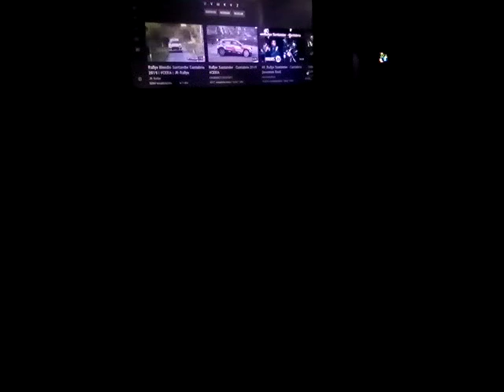ROI DE 8 AÑOS TEMPORADA 14 CAPÍTULO 186 AÚN TODAVÍA SIGO VIENDO EL RALLY | ESPAÑOL